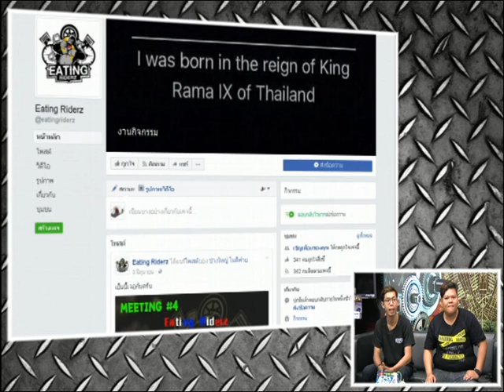Speed Rider OA 25 07 2017 B3